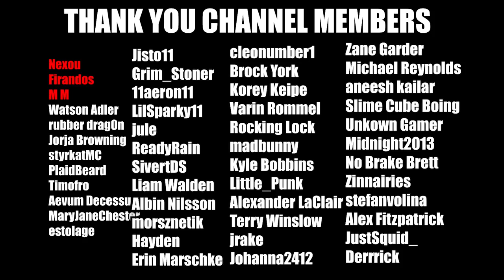HIGHEST TIER VAULT POTION! - Minecraft Vault Hunters SMP 1.18 eps80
Welcome to episode 80 of Season 2 on the Vault Hunters SMP, a server in which myself and other youtube minecrafters play together using the Vault Hunters Mod. The main aim is to run vaults, find loot, get better gear and complete the vault artifact puzzle. The mod was developed by @iskall85  and his team.
However, this is also a fun server, so expect a lot of usual Minecraft shenanigans, such as pranks, traps, megabases, minigames etc.

Other players on the server:
CWG: @MasterCWG
Code: @CodeMC1
Fuzzycub_ : @Fuzzycub_
Rob: @RobPlaysMinecraft
Styrkat: @styrkatMC
Korey: @StubbornSurvival
Flynnrider: @Flynnrite
Evat Leigh: @EvatLeigh
Peeporp: @Peeporp
zinjy: @zinjy
KDplays @TheKDPlays

Server details: Vault hunters is a Minecraft 1.18.2 server with a whole lot of mods.